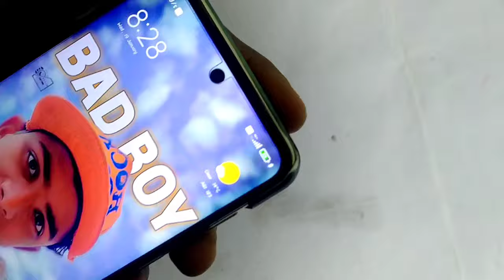2 IN 1| Super Bright Rechargeable Torch with Power bank | How to Make Torch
2 IN 1| Super Bright Rechargeable Torch with Power bank | How to Make Torch

Hello Friends, aaj ke es video me hum ek esi torch banayenge jise hum recharge bhi kar sakte hai aur esi torch se hum mobile bhi charge kar sakte hai aur video me jo bhi parts humne use me liye hai wo mene esi description me niche de rakha hai, to friends mujhe ummid hai aap ko ye video bahut pasand aayega.

👉 led strips

👉 power bank module

       Click here to en joy my back videos